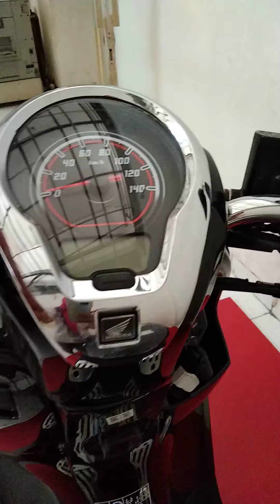HARGA ALL NEW SCOOPY 2021 TYPE SPORTY HITAM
HARGA NEW ALL SCOOPY 2021 TYPE SPORTY HITAM

MELAYANI PEMBELIAN CASH DAN KREDIT AREA KETANGGUNGAN - BREBES JAWA TENGAH